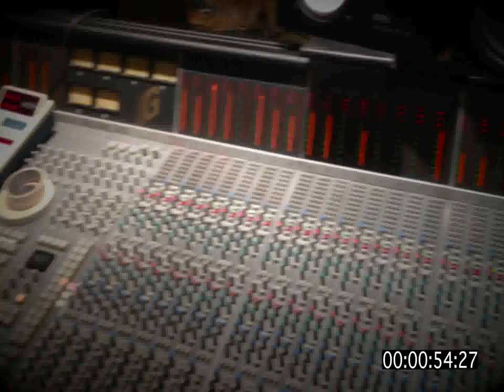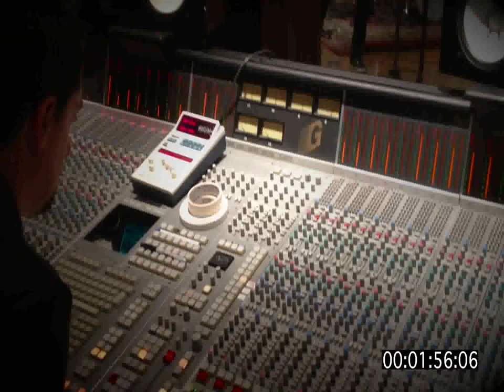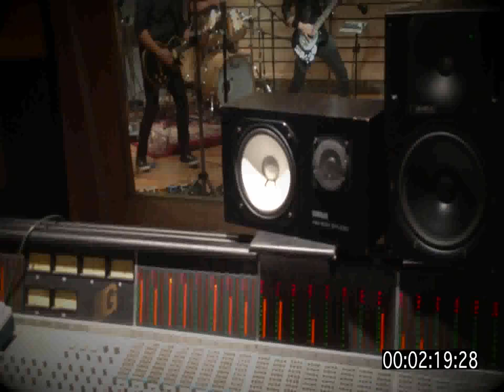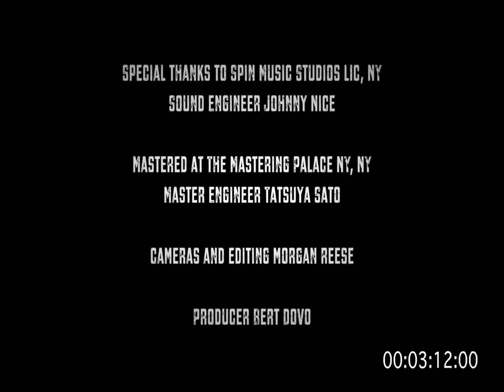Mordus - Sometimes I Take Advantage (Live In Studio, NYC)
Bass (MusicMan StingRay)